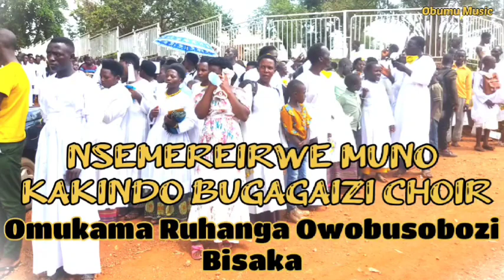NSEMEREIRWE MUNO - Kakindo Bugagaizi chr| Obumu Music| Omukama Ruhanga Owobusobozi Bisaka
We are one in the Lord God of Hosts
DISUNITY HAS ENDED
Faith of Unity